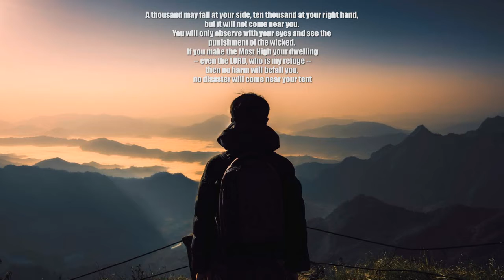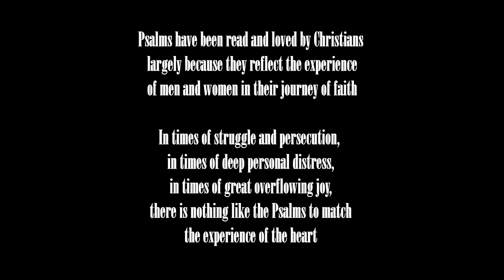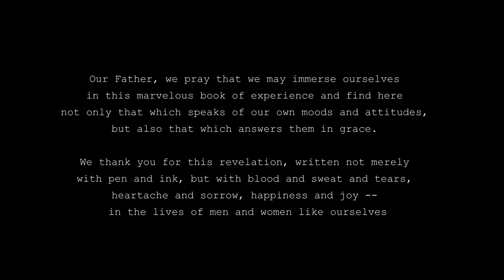Psalms - A Song of Foundations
With this message we begin a new series in the Psalms